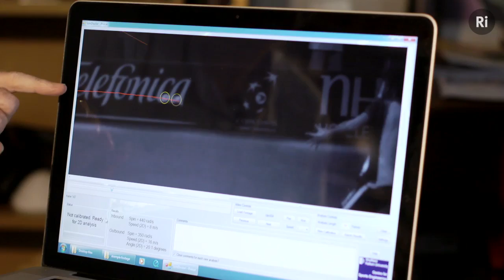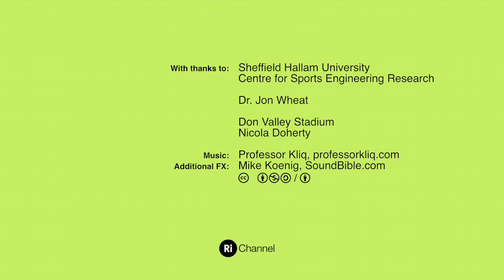The Sports Measurement Problem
Although athletes can be studied under controlled conditions, this isn't quite the same as measuring them 'in vivo', when competing under pressure in tournament conditions. In the third film of his Engineering Sport series, Professor Steve Haake investigates how motion capture technologies, are being used to provide accurate measurements of athletes in the field.